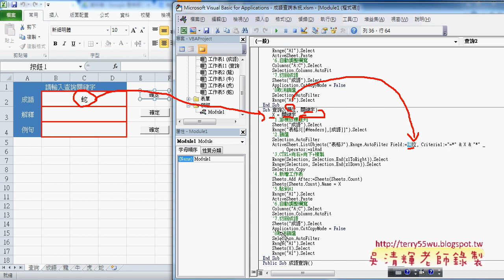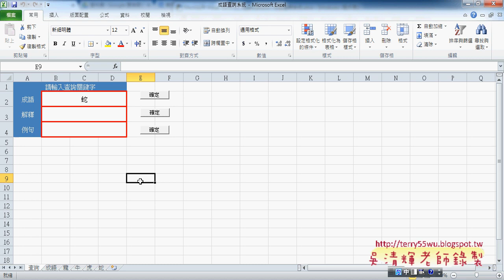01 如何建立查詢系統成語為例東吳EXCEL自動化 吳老師